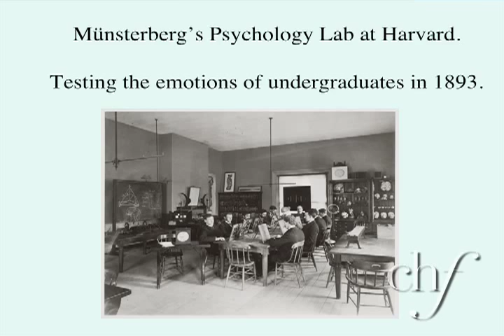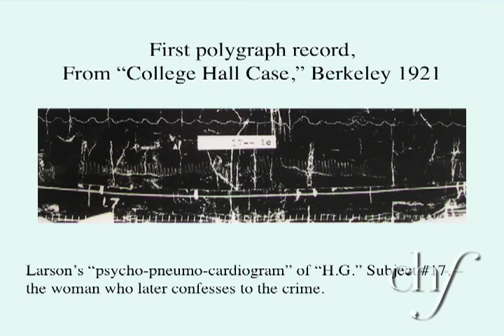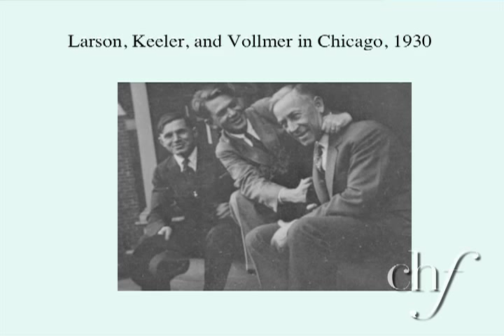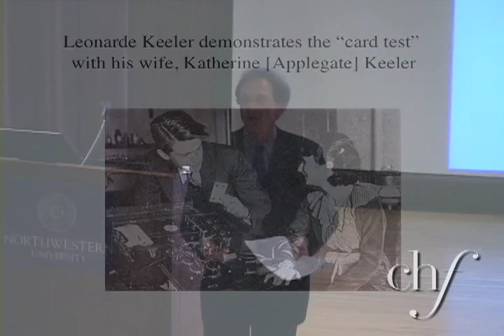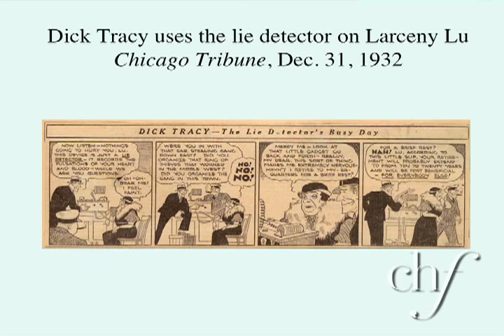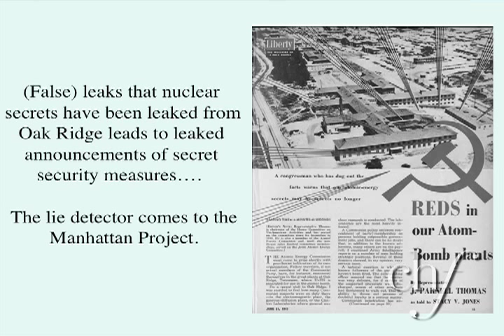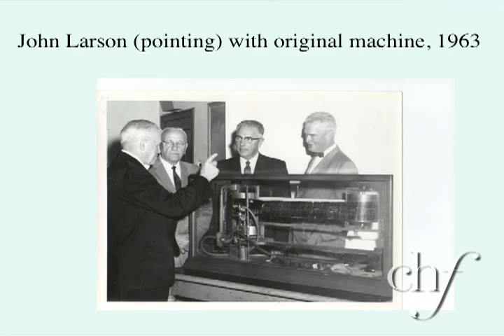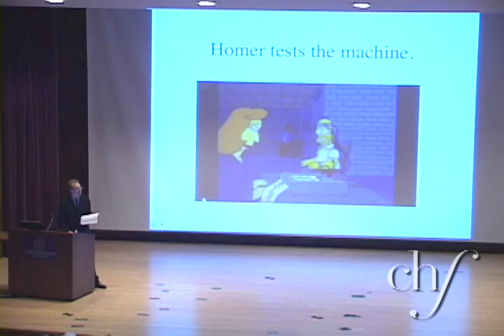The Truth Machine: American Justice and Our Obsession with Lie Detectors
A mechanical conscience that can separate liars and the innocent sounds too good be true. Ever since its creation nearly a century ago, the polygraph has gripped the national psyche. But is it just a big hoax? Ken Alder, a professor at Northwestern University, recounts the machine's fascinating history. He discusses how the polygraph has surreptitiously transformed justice into a game of bluff and bluster and also examines the fraught relationship between science and the law in 20th-century America.